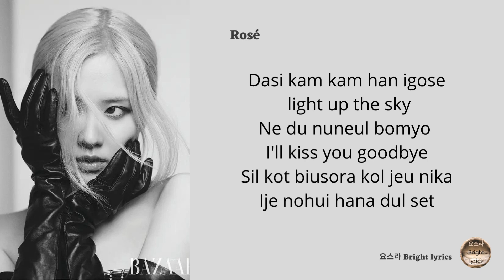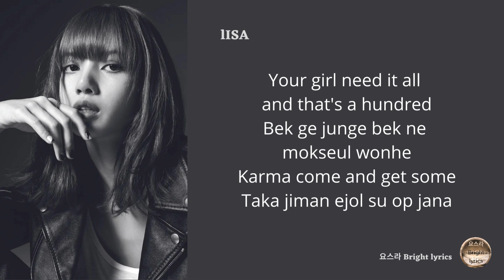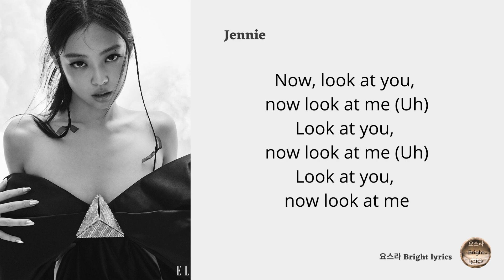BLACKPINK 'How You Like That' (lyrics)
Album: ‘How You Like That’ Pre Release Single